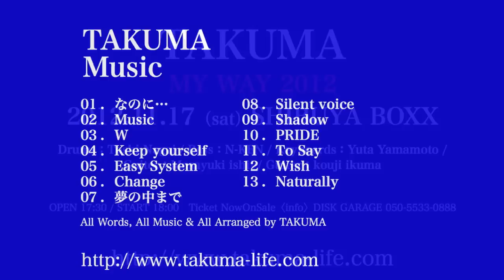TAKUMA 2012 New Album ｢Music｣ SPOT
TAKUMA 2012 New Album ｢Music｣
All Words, All Music & All Arranged by TAKUMA
【LIVE】
TAKUMA｢MY WAY 2012｣
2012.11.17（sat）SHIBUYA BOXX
Drums：Toshi Nagai / Bass：N-KEN / Keyboards：Yuta Yamamoto /
Guiter：Masayuki ishii / Guiter：kouji ikuma

OPEN 17:30 / START 18:00
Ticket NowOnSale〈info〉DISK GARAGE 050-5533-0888